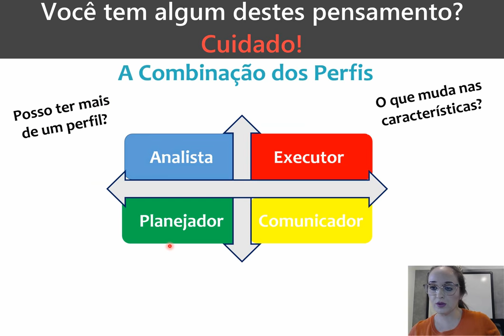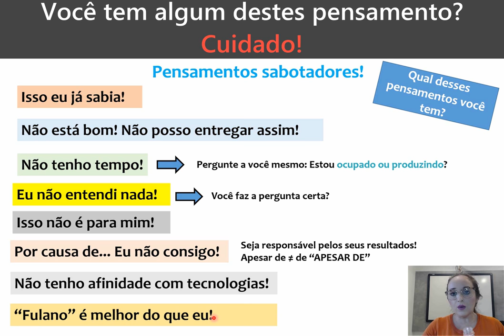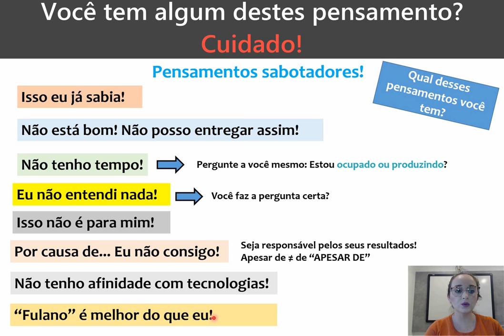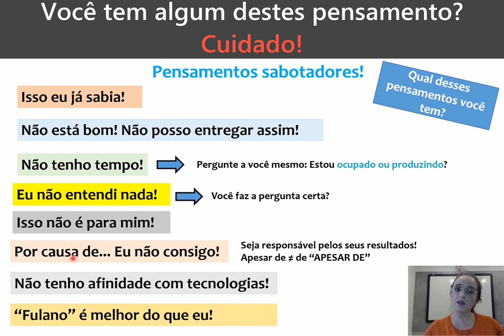Você tem algum destes pensamentos? CUIDADO! Pode afetar seu processo de aprendizagem.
Alguns pensamentos que "sabotam"  o processo de aprendizagem